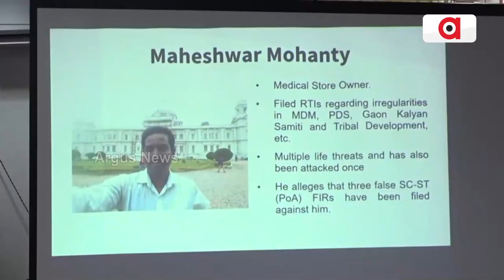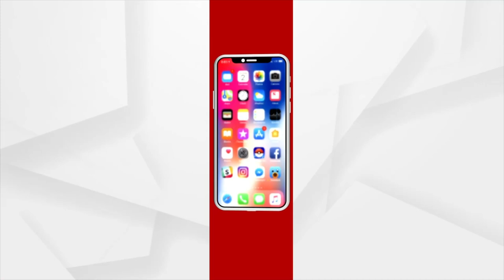ରାଜ୍ୟରେ ଅସୁରକ୍ଷିତ ସୂଚନା ଅଧିକାର କର୍ମଚାରୀ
ରାଜ୍ୟରେ ଅସୁରକ୍ଷିତ ସୂଚନା ଅଧିକାର କର୍ମଚାରୀ। ସେମାନଙ୍କୁ ଶାରିରୀକ ଭାବରେ ମରଣାନ୍ତକ ଆକ୍ରମଣକ ହେଉଛି, ହତ୍ୟା କରାଯାଉଛି ଏବଂ ସେମାନଙ୍କ ସୁରକ୍ଷା ପାଇଁ  ଭୁବନେଶ୍ଵର ରେ ଆୟୋଜିତ ହୋଇଛି ରାଜ୍ୟସ୍ତରୀୟ ଜଣ ଶୁଣାଣୀ କାର୍ଯ୍ୟକ୍ରମ।